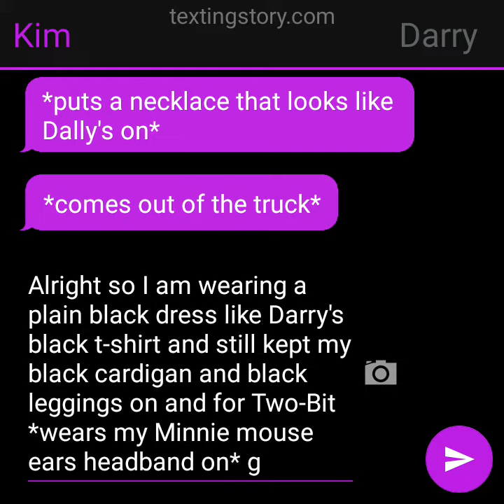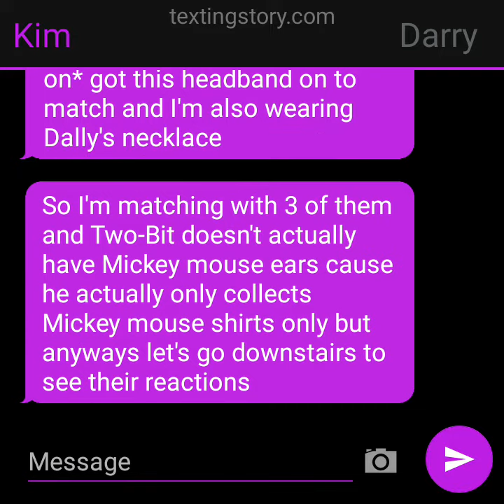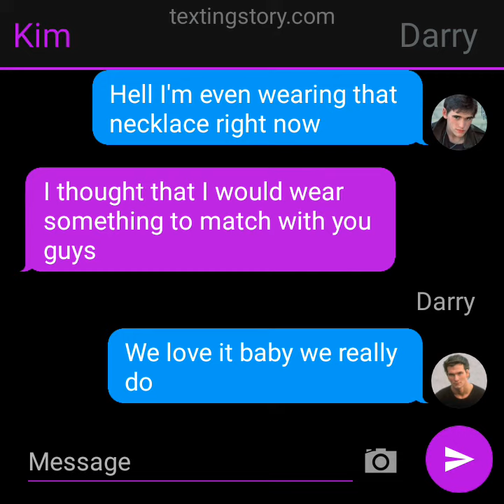Matching With My Husbands (The Outsiders texting story)